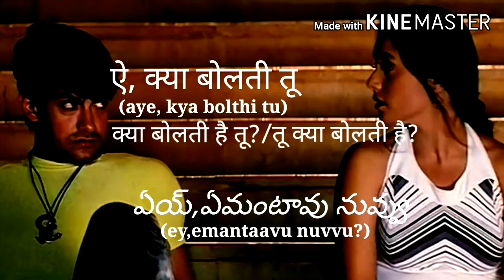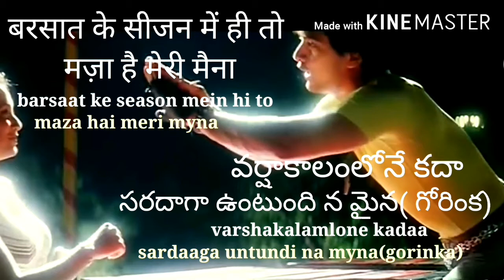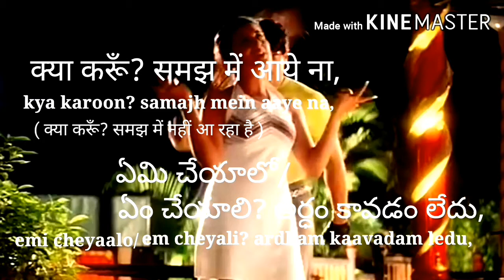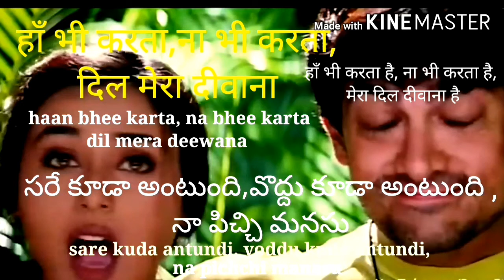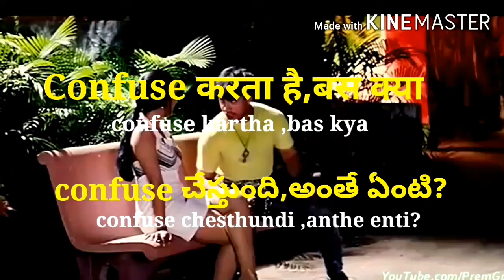Kya bolthi tu song's meaning in telugu || Learn Hindi Through Bollywood Songs|| Keerthy's hindi